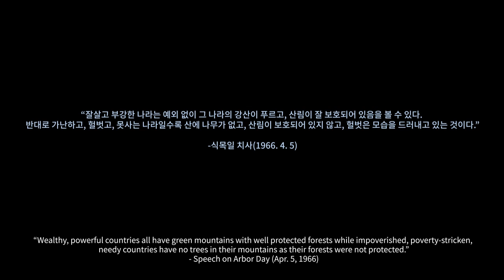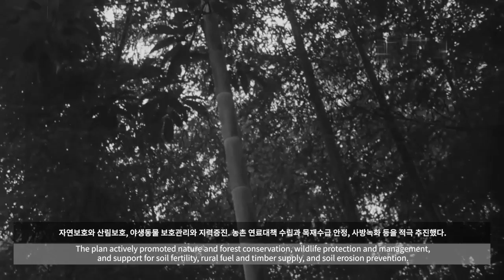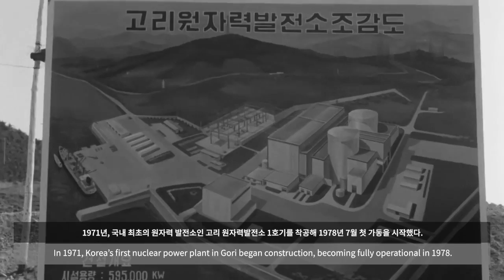산림녹화치산치수전력난해소